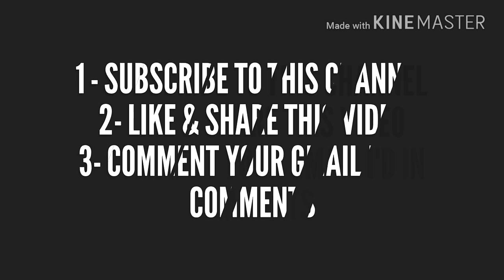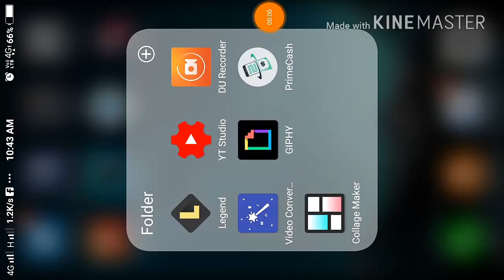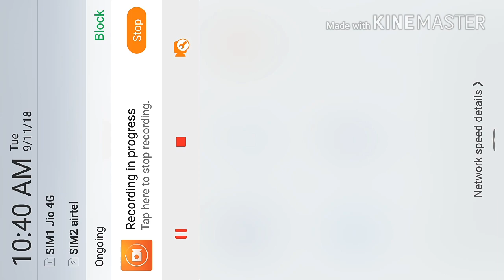POOL FANATICS CUE GIVEAWAY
Hi guys today I'm going to giveaway of 5low lvl pool fanatics cue account  . So watch the video till end.
Rules
Comment only once
 Plz follow all this rule
Good luck
Have a nice day
Music used